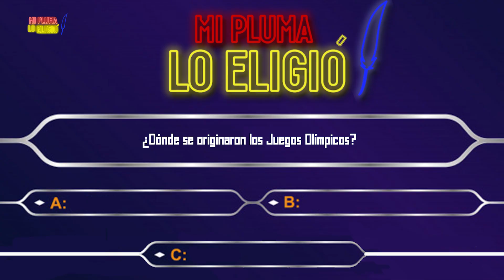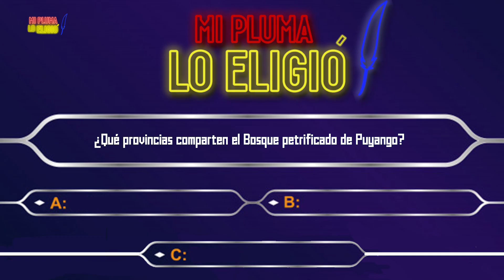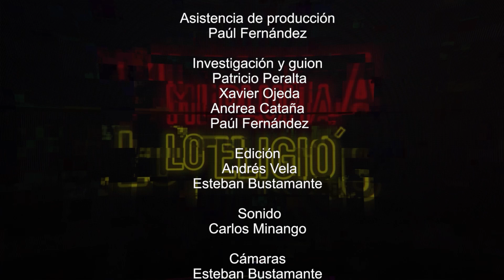Mi Pluma Lo Eligió | Lucio "Terminator" Gutiérrez: El que no aprende, ¿repite?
Es la hora de desplumar al candidato a la Presidencia por Sociedad Patriótica, Lucio Gutiérrez. Propuestas, ejercicios fit para bajar la panza del recalentado y su historia de amor con Ximenita Bohórquez, en este nuevo programa de Mi Pluma Lo Eligió.